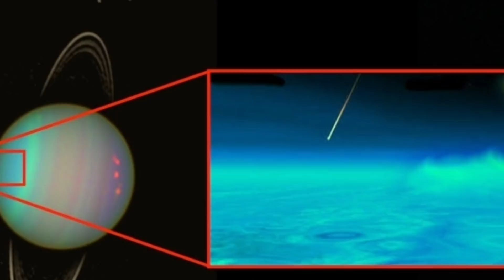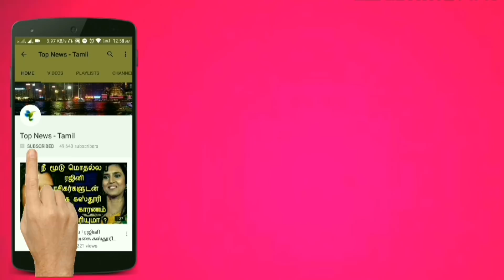Uranus கிரகத்தில் இருந்து வெளிவரும் மர்ம பொருள் ! வியப்பூட்டும் வீடியோ ! Uranus | NASA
Uranus கிரகம் இருந்து வெளிவரும் மர்ம பொருள் ! வியப்பூட்டும் வீடியோ ! Uranus | NASA

This video is about the latest updates about Uranus planet by NASA !